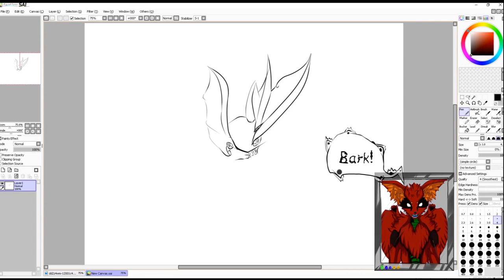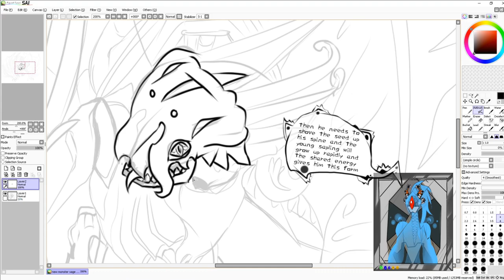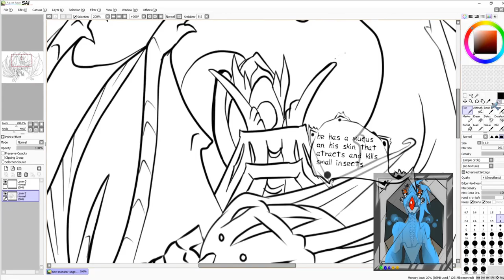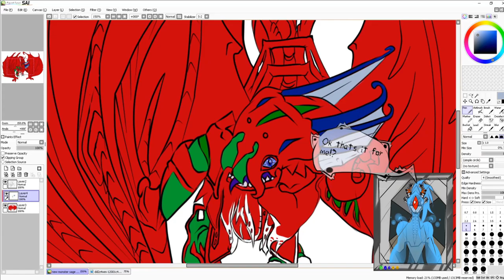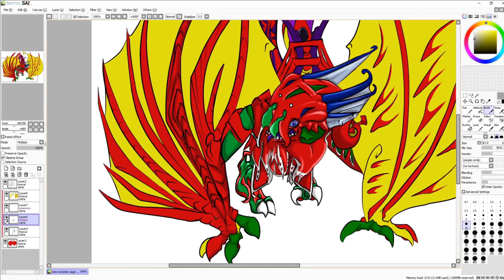Mon-thro 111 stage 5 male chaos form speed paint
Mon-thro type - plant - bug
male
average size : 14 ft tall 7 m long
average size 2 : cm 427 tall cm 700 long